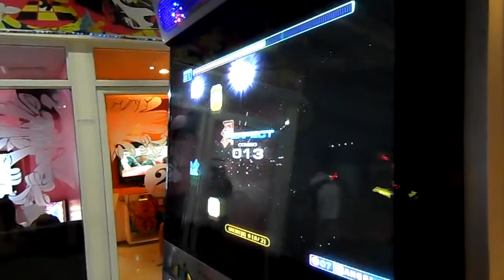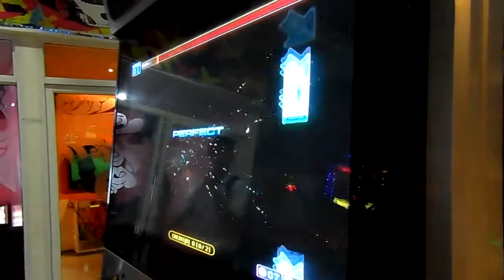Pump it Up Fiesta 2 Interference D12 By BEER [A]